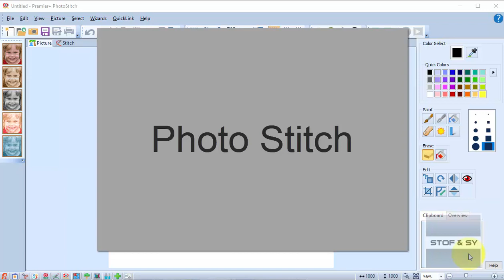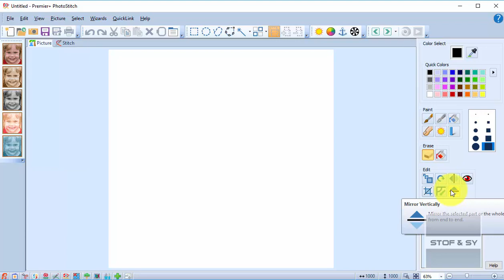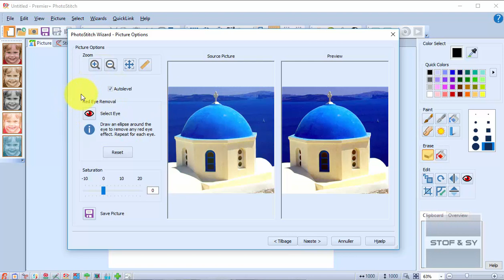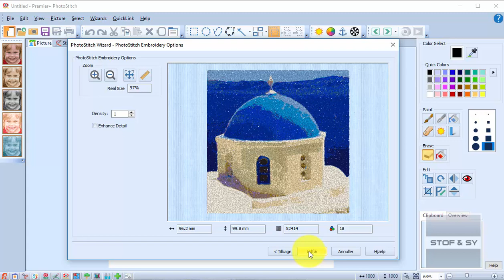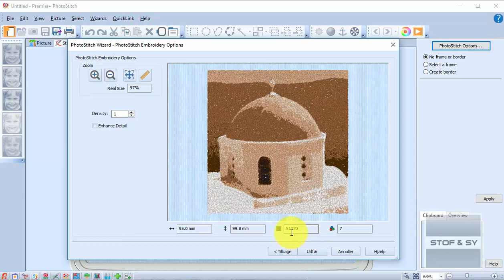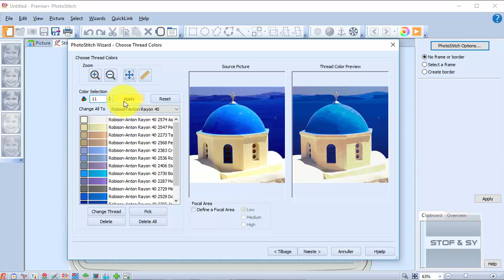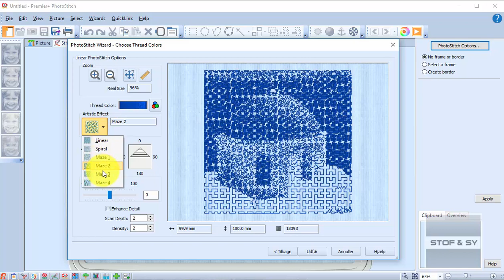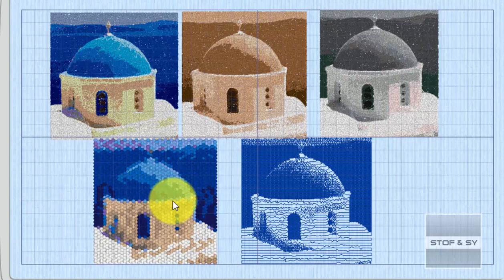Premier+ nyhedsbrev september 2017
Denne måneds nyhedsbrev handler om Photostitch, der findes i 5D, 6D, Premier og Premier+2
Nyhedsbrevet er frit oversat af Lone med tilladelse fra VSM. VSM har intet ansvar for Lones oversættelse. Du kan læse det originale nyhedsbrev her